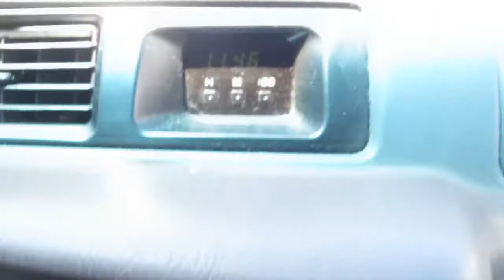Cascade Locks Fishing Vlog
Shad fishing at cascade locks with my dad and my buddy Ike.